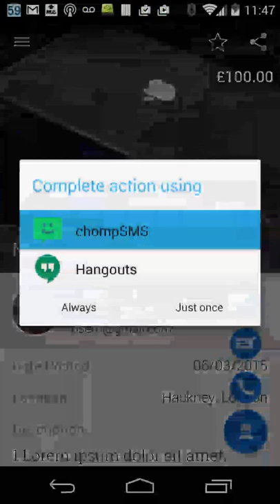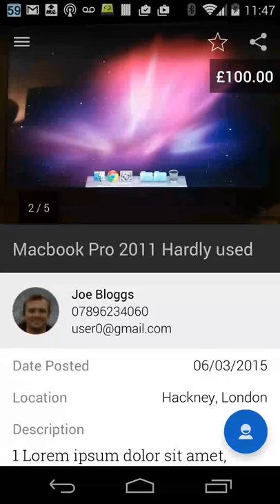Material design example video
A material design update for the Gumtree app.

This has:
parallax image scroll
lollipop toolbar and navdraw
viewpager for images with color tint change on the title
call to action is contact seller with a fab button that shows contact options.
Star and share button
Description in slab font for better readability
scrolling the title past the top to the screen sticks it to the action bar